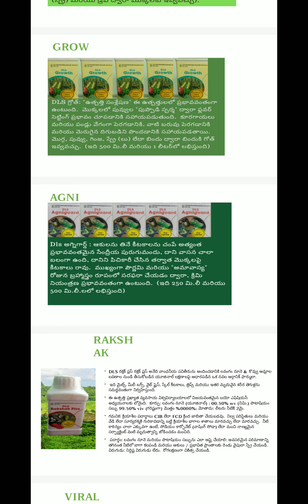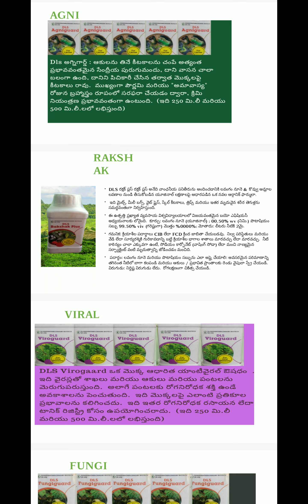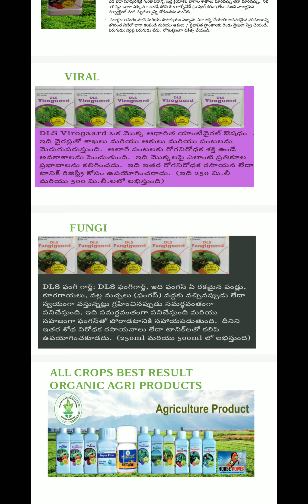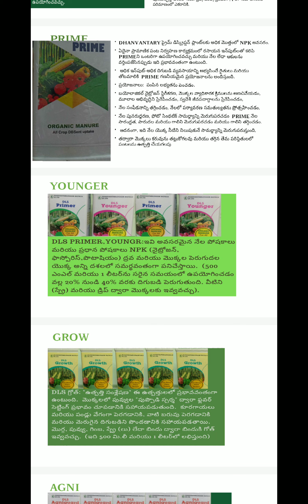Dhanvantary Organic Agricultur Products తెలుగు. డిస్ట్రిబ్యూటర్స్ కావలయును. 9533229498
organic products, agricultural organics products, best agricultural products, top agricultural products, dls agricultural products, Dhanvantary lokasiri agricultural products, formers products, crops agricultural products.